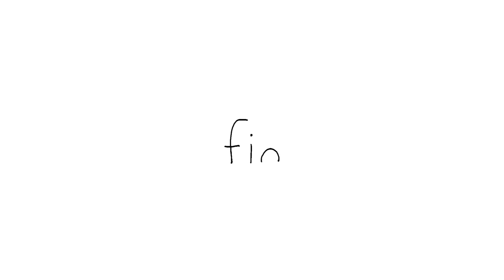What’s Your Mood Today?ㅣSEALOOKㅣEpisodes Compilation